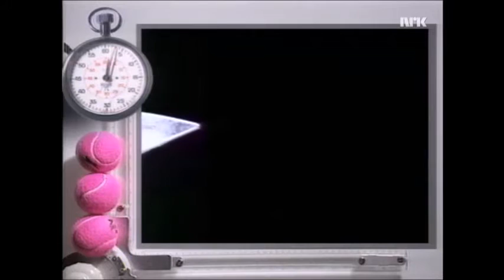Steinar Lyse og Per Inge Torkelsen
Steinar Lyse og Per Inge Torkelsen gjester Rett hjem for å konkurere mot Trond Viggo Torgersen og Sebjørg Hesla.